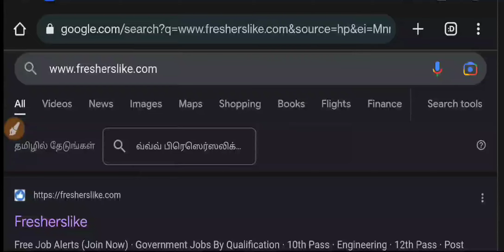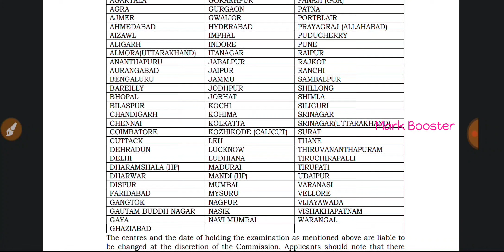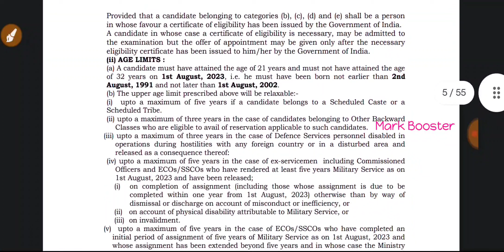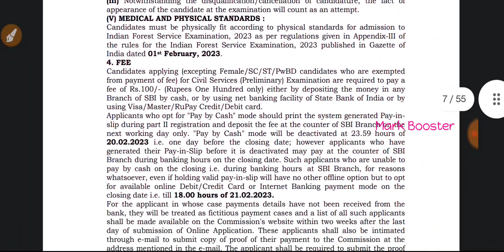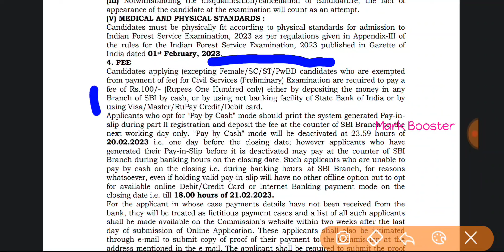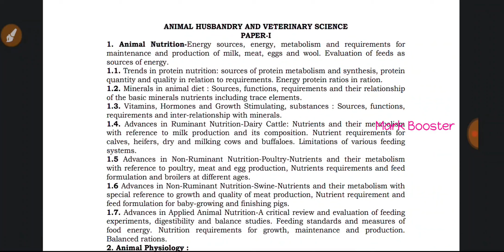🔥 Forest Officer Notification 2023 |TN Forest Recruitment 2023| Permanent Government Jobs 2023 Tamil